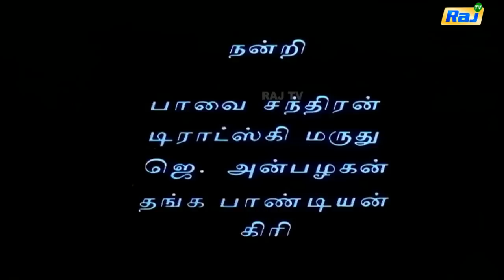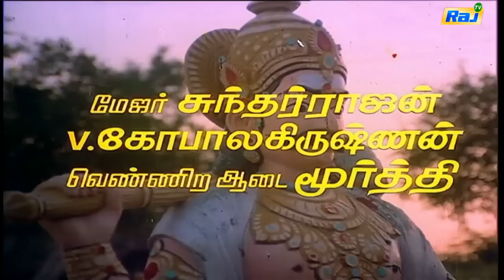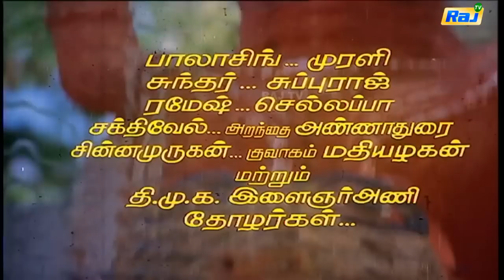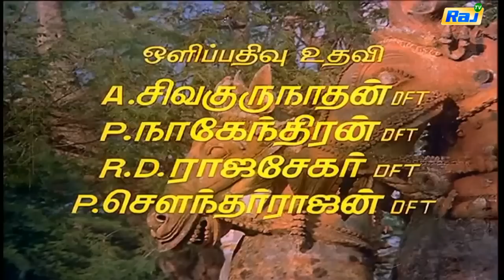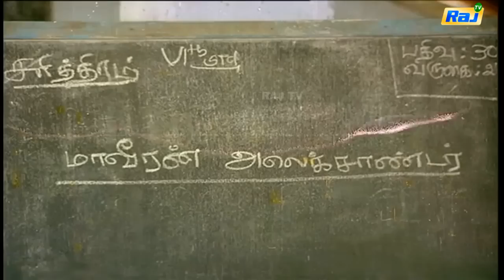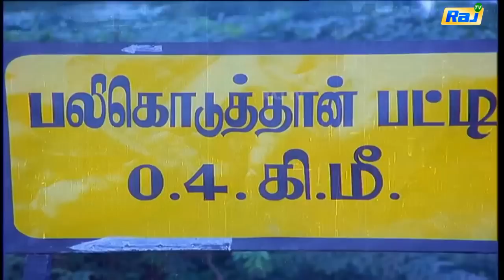Kavalukku Kettikaran | Prabhu | Nirosha | Full Movie HD | Tamil Old Hits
Kavalukku Kettikaran is a 1990 Indian Tamil-language film, directed by Santhana Bharathi and written by M. Karunanidhi starring Prabhu and Nirosha. It is a remake of 1986 the Malayalam film Nandi Veendum Varika.citation needed The film was released on 14 January 1990.

Screenplay by M. Karunanidhi
Story by Ananthu
Produced by V. Kalanithi
S. Thananchayan
R. Murugasamy
Starring
Prabhu
Nirosha
Cinematography M. M. Rengasamy
Edited by Durairaj
R. Dhinakaran